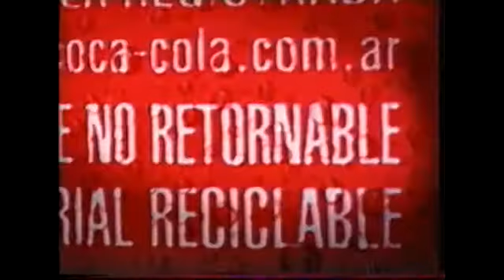Anuncio Coca Cola 2002